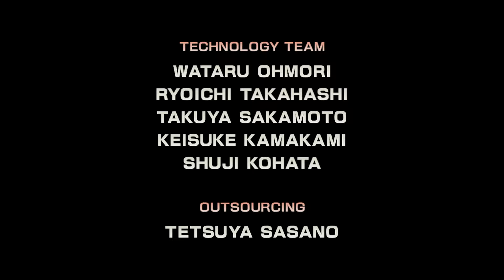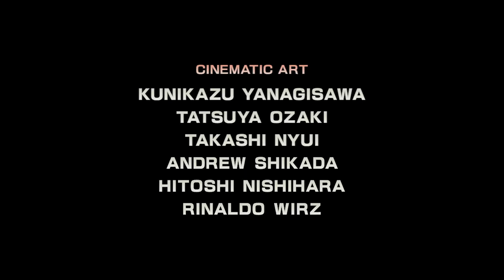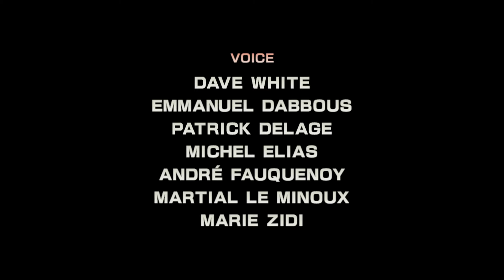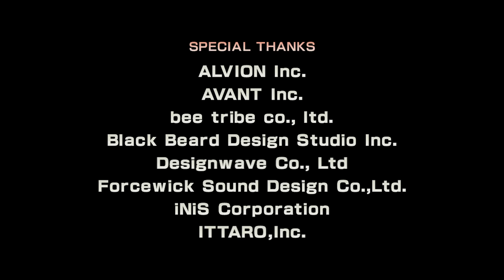Star Fox Zero - Full Walkthrough - #5 (Final)